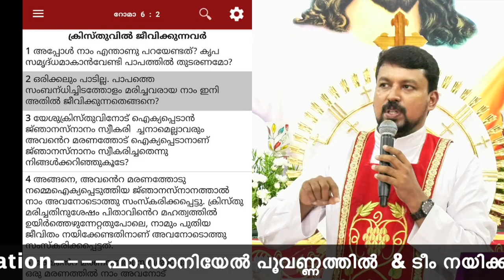Deuternomy 23-26 Sins crying out to heaven.Fr.Daniel poovannathil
The copyright of this video is owned by Fr.Daniel Poovannathil Official